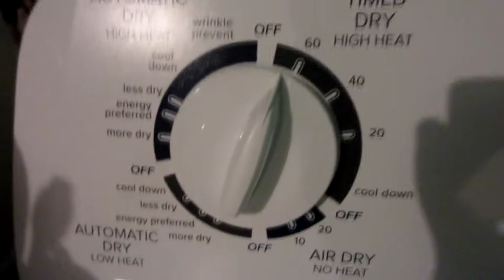Ep 48 Vlog Halloween